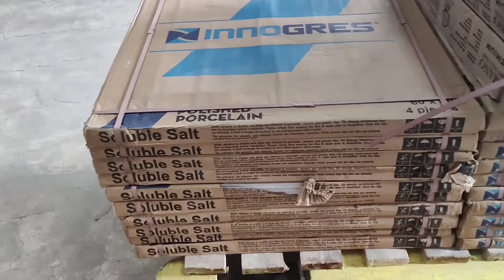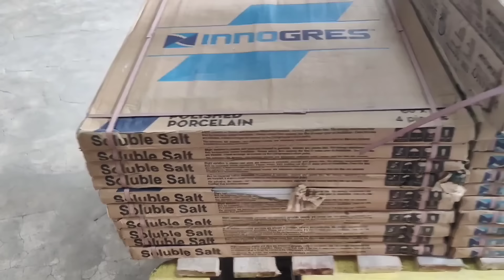JOHNMARTY NAGALIT AKO SA NATUKLASAN KO! MAY TILES NA ANG BAHAY NYA! | KALINGAP RAB OFFICIAL